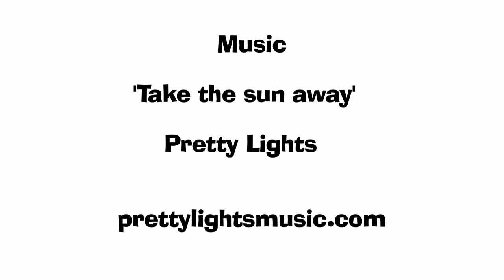PWA Pozo 2010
This year's Pozo was a tough competition but not for the normal Pozo reasons! The wind wasn't very strong, for the first day there was no wind at all, so the waves weren't decent and this meant it was really hard for the sailors to show their best. The PWA had no choice but to run the heats in the less than ideal conditions as the event was so short. All this meant that it was a nightmare to shoot and to make matters worse the light was dreadful as it was overcast for most of the time...

Thanks to Pretty Lights for the song.
Even so there was some great action from the usual suspects; Ricardo, Philip and Victor. Our video this year focuses on them and the amazing show they put on. It was pretty incredible the amount and variation of moves they were able to pull in those conditions. Philip was probably the most radical and progressive with his double takas and double shakas but in the end it was Victor who was more consistent and deserved the win.